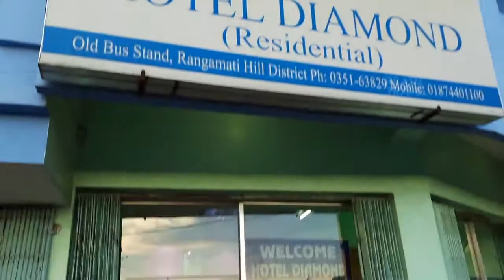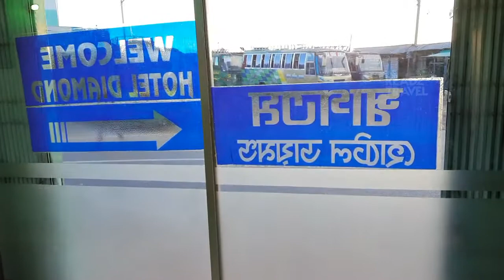২৫০ টাকায় রাঙ্গামাটিতে যে ধরনের হোটেল পাবেন। Rangamti Hotel Review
Hotel Diamond
Old Bus Stand road North 106, 4500